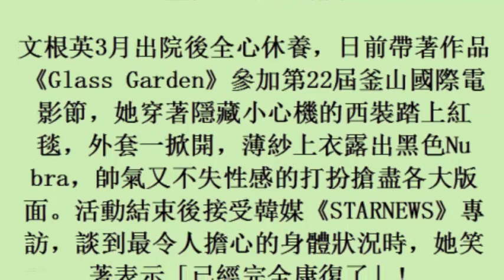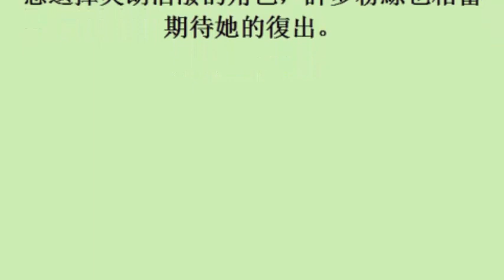文根英動刀4次救回右手 首談心境變化：想戀愛了！(24october2017)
文根英動刀4次救回右手　首談心境變化：想戀愛了！